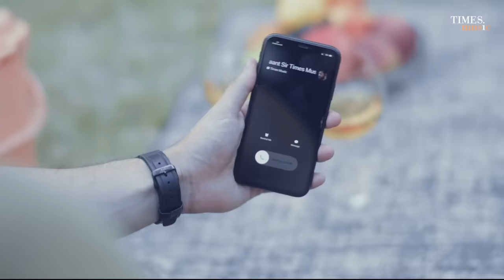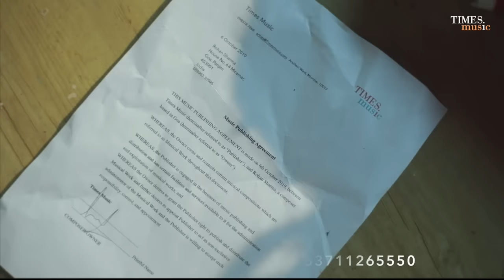Sajna - Zubeen Garg | Angel Borthakur | Latest Hindi Song 2021 | Sad Love Story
Times Music presents 'Sajna', a beautiful song by Zubeen Garg, composed by Angel Borthakur and penned by Abhinav Majumder and Angel Borthakur. The video features Meherzan Mazda & Lekha Prajapati.

Audio Credits:
Song - Sajna
Singer - Zubeen Garg
Composer - Angel Borthakur
Lyrics - Angel Borthakur & Abhinav Majumder
Music Producer - Pulak Nath
Mixed & Mastered - Diganta Bordoloi
Vocal Designer - Anil Doley(Mumbai)
Chorus - Kakoli Gohain Nath, Rajashri Kalita, Sayarani Melang
Recorder At  - Studio Zero Mile (Guwahati) - Poran Borkakoty
Hansadhwani (Kolkata) - Ravi Majee
Taal Audio Lab (Morigaon) - Dibya Mahanty
Musician:
Sarengi - Debasish Haldar (Kolkata)
Flue - Pradip Deka
Ukulele - Pulak Nath
Produced By Angel Borthakur Production

Video Credits:
Director - Sidhaant Sachdev
Cinematography - Suraj Kurade
Creative Producer - Sugandha Mishra
Editor - Hardik Reen
Chief Assistant Director - Rishabh Dahiya
2nd Assistant Director - Nidhi Kamath
Executive producers - Sunil Pujari & Sandeep Tribhuvan
Art director - Sashikant Yarolkar
Starring - Meherzan Mazda & Lekha Prajapati